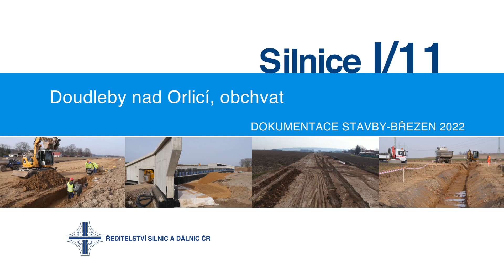I/11 Doudleby nad Orlicí – obchvat (dokumentace stavby 03/2022)